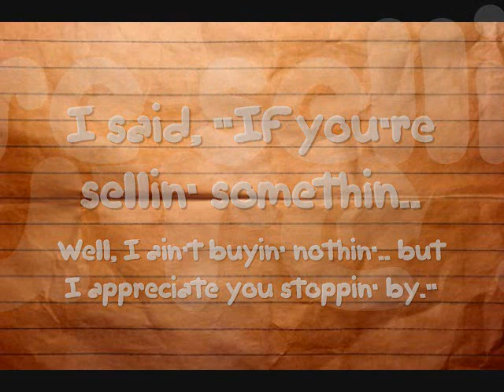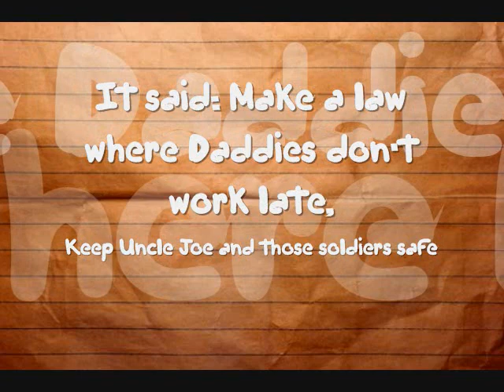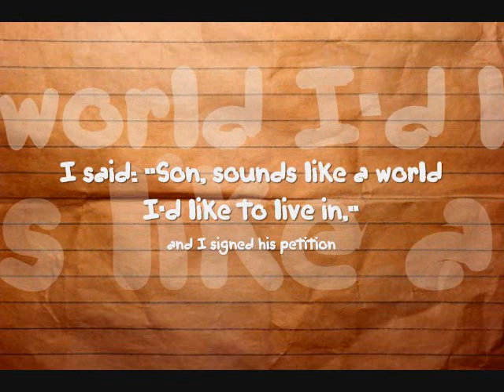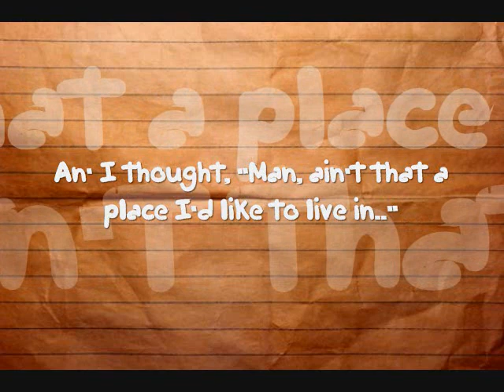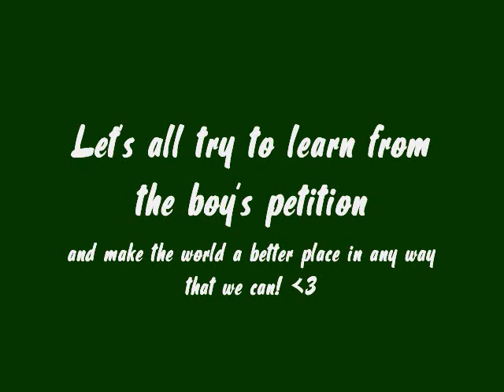Kenny Rogers - My Petition (with lyrics on screen)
From the album "Water and Bridges"

Hope everyone enjoys. ^_^ It was just buggin' me that this song was nowhere on youtube at all.. It's an amazing song.